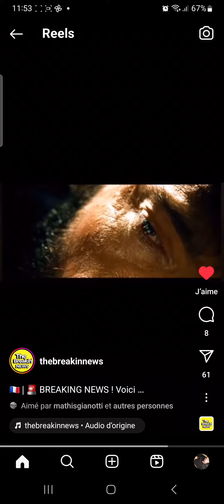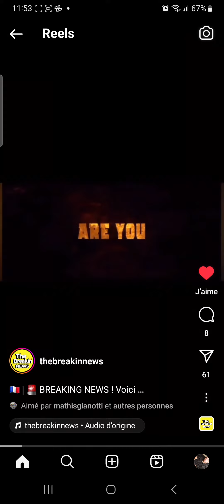Deadpool 3 Le Possible Teaser du Superbowl Événements Signé Black Fire !!!!!